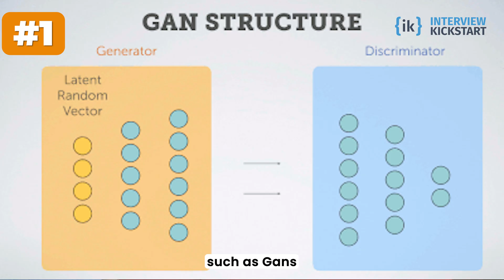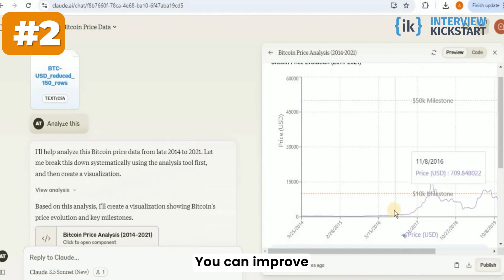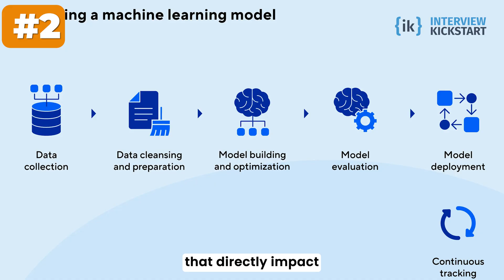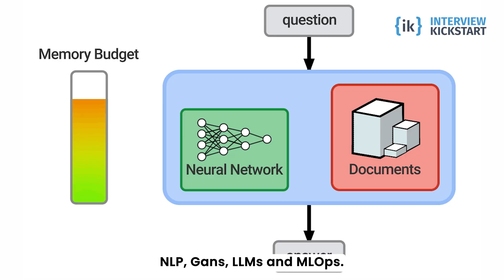Data Engineer Roadmap 2025: Skills, Strategy & Career Guide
Data Engineers | Pick your career path! | How AI has changed data careers in 2025

🚀 Thinking about becoming a Data Engineer in 2025 — or evolving your data career for the AI era?
This video breaks down the modern Data Engineering career path and how AI, automation, and cloud-native tools are reshaping the field in 2025.

Whether you're coming from software engineering, analytics, DevOps, or starting fresh — this guide will help you choose the right data career path and future-proof your skills.

🔍 In this video, you’ll learn:

What does a Data Engineer actually do in 2025?

How AI & LLMs are transforming data workflows and pipelines

Key career paths: Data Engineer vs ML Engineer vs Analytics Engineer

Must-have skills: ETL, Data Warehousing, Spark, Airflow, dbt, SQL, and more

Programming languages that matter: Python, Scala, SQL, Go

Building scalable, real-time, AI-ready data systems

Cloud data stacks: Snowflake, BigQuery, Redshift, and beyond

How to break in — or level up — with projects, portfolios & certifications

Resume tips, interview strategies, and what recruiters look for now

Best learning resources, communities, and trends to follow

🎯 Whether you're aiming for FAANG, AI startups, or enterprise data teams, this 2025 Data Engineering Roadmap gives you the clarity and tools you need to succeed.

📚 Bonus: We’ll also cover how to future-proof your career with AI-native data practices, build a standout GitHub/DataHub profile, and stay ahead of what’s next in the data world.